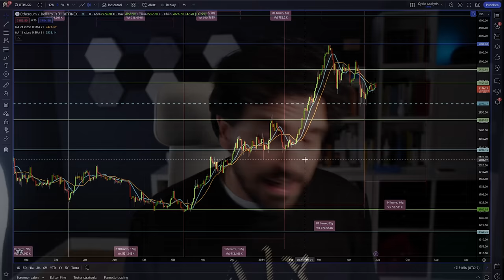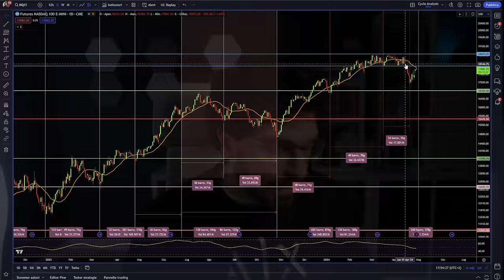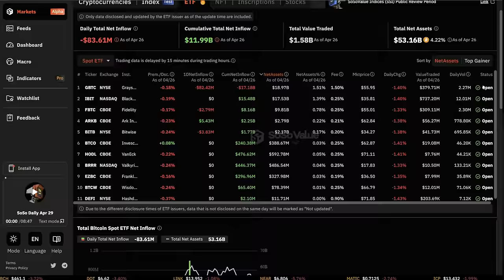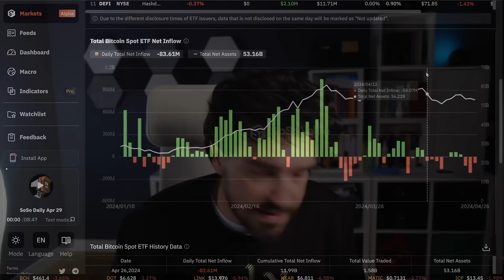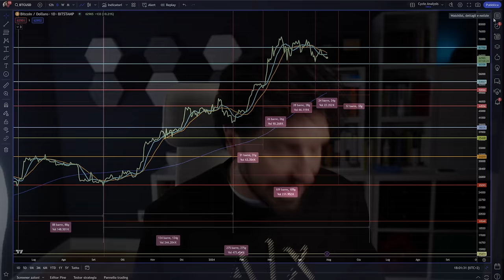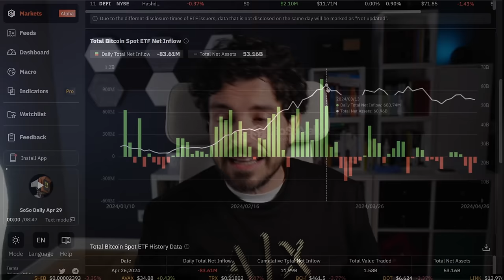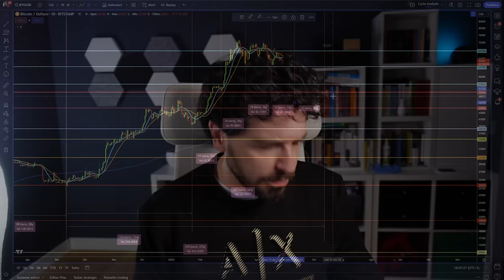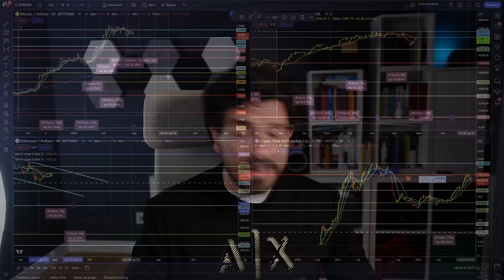BITCOIN ETF hanno smesso di COMPRARE! Cosa sta cambiando nel mondo Crypto?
Bitcoin può resistere da solo?
🔥 Sembra che la festa per Bitcoin e le criptovalute sia finita, e gli ETF hanno smesso di investire. Ma cosa sta davvero cambiando nel mondo delle cripto? Scopriamo insieme l'analisi degli ETF e gli eventi chiave che ci attendono nei prossimi mesi.
Stay Crypto

00:00 Intro
02:20 La FED non abbasserà i tassi
04:22 Gli ETF Bitcoin hanno chiuso i rubinetti?
07:30 Il fenomeno che traina di più Bitcoin
10:00 Bitcoin: Pronto a marciare da solo?
12:00 I due grandi eventi che definiranno il futuro delle Crypto
16:00 Ethereum e le Crypto fare molta attenzione

LA MIA ATTREZZATURA VIDEO: